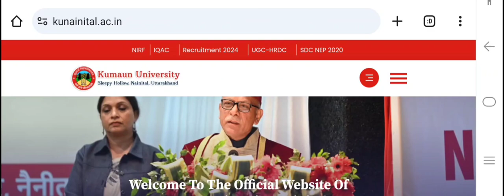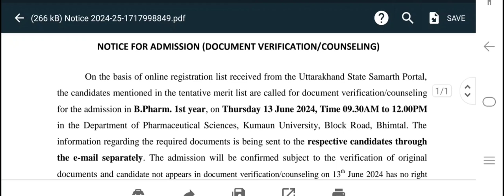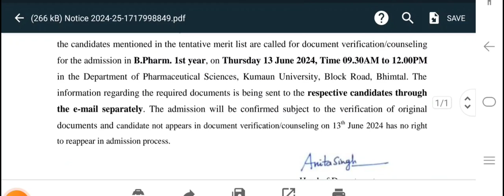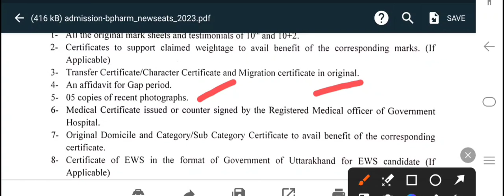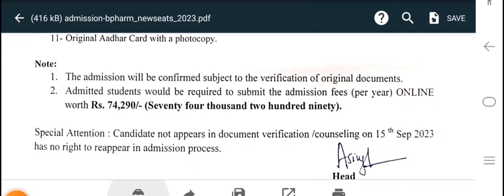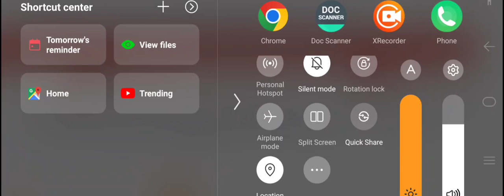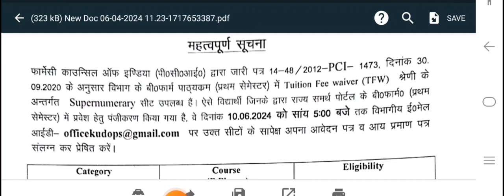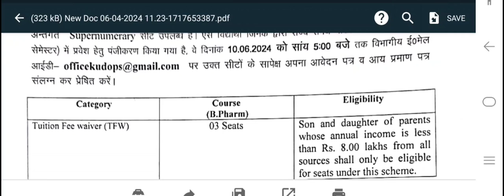Kumaun University B.Pharma Admission 2024-25 !! Merit List Admission Complete Details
kumaun university first merit list 2024
dsb campus first merit list
dsb campus BA merit
dsb campus b.com merit
sri dev suman university uttarakhand b.ed entrance exam 2024

sri dev suman university Uttarakhand
kumaun university bed entrance exam 2024
uk bed entrance exam 2024 preparation
uttarakhand bed form 2024
b.ed admission 2024 online apply last date
kumaun university phd admission 2024 kumaun university nainital course list 2024
dsb campus nainital admission process 2024
 kumaun university nainital admission process 2024
kumaunniversityupdate2024newadmissionnainitalcollegege
almoracollege
pithoragarhcollege
bageshwarcollege
champawatcollege
Lohaghatcollege
udhamsinghnagar
kumaununiversitynewupdate
kumaununiversity2024newupdate
bestcollegeafterclass12
bestcollegeforbsc
bestcollegeforforestry
bestcollegeforgirls
nainitaldsbcampus nainitallakeview nainitalmaiuniversitykhaprhai
topuniversityinindia
 bestuniveersityinuttarakhand collegestudent universityholidaytime degree2024
kumaun university how to fill kumaun university admission form

list of  College Under Kumaun University

DSB Campus Nainital

MBPG. College Haldwani Nainital

GovtGirls Degree College Haldwani Nainital

 Pyarelal Nandkishore Galbaliye Ramnagar Nainital

Govt PG College Pithoragarh

Govt PG College Berinag Pithoragarh

Govt Degree College Gangolihat Pithoragarh

Govt Degree College Munsyari Pithoragarh

Govt Degree College Narayan Nagar Didihat Pithoragarh

 Govt Degree College Baulakote Dharchula Pithoragarh

Govt PG College Bageshwar

Govt PG College Lohaghat Champawat

Govt Degree College Champawat

Radhe Hari Govt PG College Kashipur US Nagar

Govt PG College  Rudrapur US Nagar

Govt PG College Khatima US Nagar

Govt Degree College Bazpur US Nagar

Ganna Krishak Girls Degree College Kichcha US Nagar

Chandrawati Tewari Kanya Mahavidhyalaya, Kashipur US Nagar
b.ed kumaun university